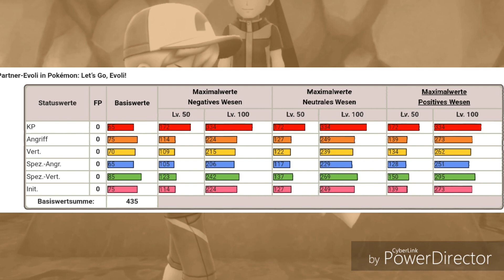Bonbon System (Status Werte verbessern) - Pokémon Let's GO deutsch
Ich erkläre euch wie ihr die Status Werte in Pokemon Lets GO verbessern könnt.

Playlisten